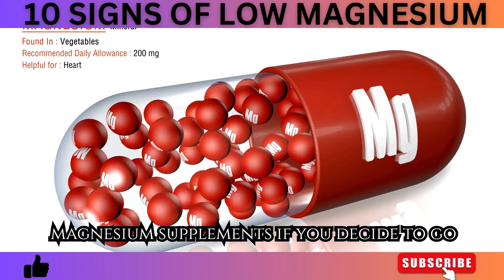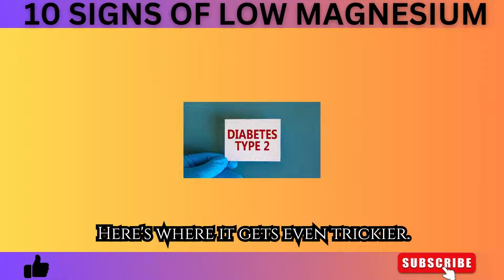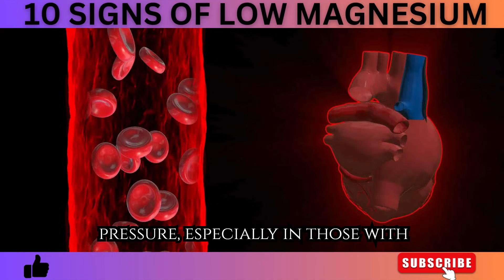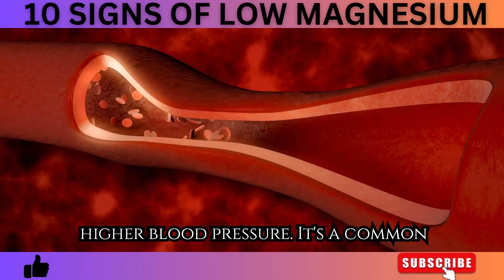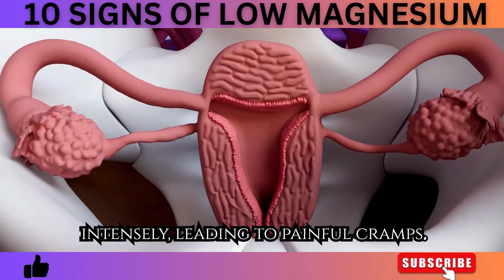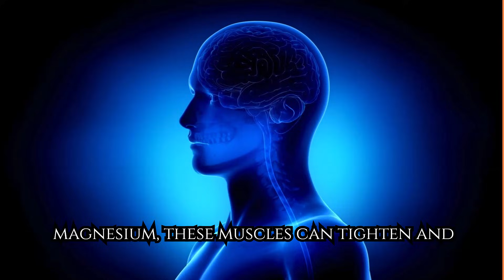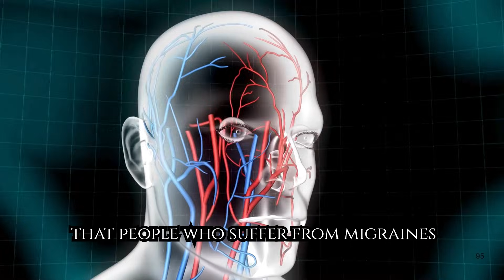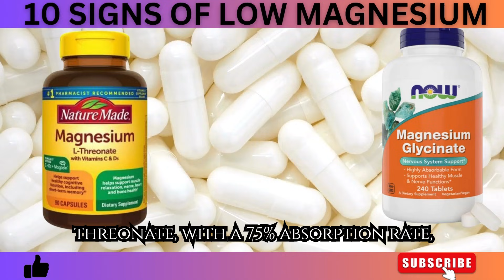Magnesium Deficiency Symptoms: 10 Critical Signs of Low Magnesium You Shouldn't Ignore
Are you ignoring the critical signs of magnesium deficiency? Magnesium is a vital mineral responsible for over 300 biochemical processes in the body, yet many people unknowingly suffer from low magnesium levels. In this video, we uncover 10 shocking symptoms of magnesium deficiency that could be silently affecting your health and wellbeing.

From muscle cramps to constant fatigue, irregular heartbeats, and even anxiety, we dive deep into how a magnesium imbalance can disrupt your body. You'll also learn about the best magnesium-rich foods, such as leafy greens, nuts, and seeds, to naturally restore your levels. Plus, we’ll discuss the best magnesium supplements to quickly boost your intake and when it’s the right time to seek medical advice.

Discover why magnesium is essential for a healthy heart, strong bones, and quality sleep. If you’re looking to improve your overall health, fight magnesium deficiency symptoms, or simply want to know the top foods high in magnesium, this video has got you covered.

Don’t wait until it’s too late—prioritize your magnesium intake today!

1. The Content is NOT intended to be used as a substitute for professional medical diagnosis, advice, or treatment. Please ALWAYS seek the advice of a physician or other qualified health provider with all questions that you have related to or about, a medical condition. Never ignore professional medical advice or delay getting medical advice because of something that you have watched on YouTube.
2. If you think you may have a medical emergency call 911 immediately.
3. Wellness Bubble does not endorse or recommend any specific tests, physicians, products, procedures, opinions, or other information that may be mentioned in our videos. Relying on any information that is provided by Wellness Bubble, its employees, or others appearing in the content is solely at your own risk.